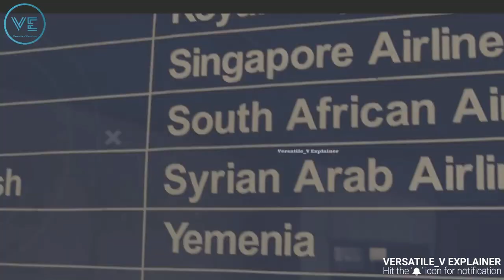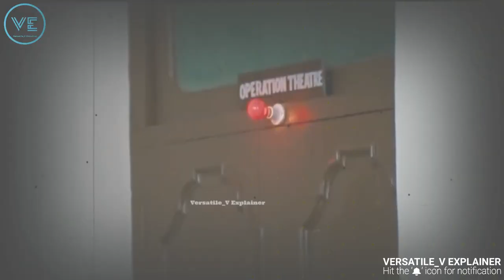4 Most Inspiring Movie ever / Versatile V Explainer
Hello all,Myself Vinod Kumar Joshi known as Versatile V
Jaipur(Rajasthan,India) based Theatre Artist since 2011.I have done 45 hindi drama play in all over India performing in various city like Jaipur,Udaipur,Alwar,Kurukshetra,Bikaner,Churu,Bhopal,Prayagraj,Chandigarh etc.
also Hindi voice over artist doing many youtube channels voice

Tripod for Mobile and Camera (Prolite link)
(WRIGHT WR 12 mic )
(CONGO mic)
(Maono mic)
(AKG 3101 mic)
MY Headphone link (Audio Technica)
If you want to HINDI VOICE OVERS,SCRIPT WRITING AND EDITING by our team .contact on mail